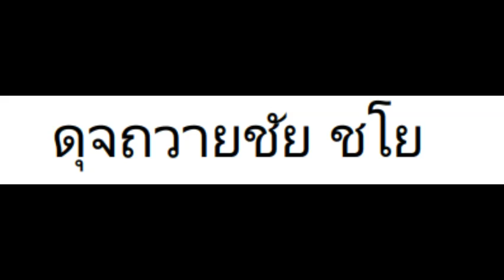เพลงสรรเสรญิ พระบารม Royal Anthem 13